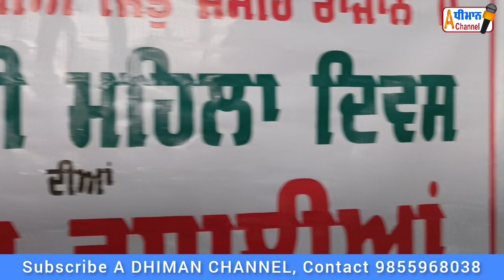ਕੁਰਾਲੀ ਵਿਖੇ ਮਹਿਲਾ ਦਿਵਸ ਮੌਕੇ ਵੱਡੀ ਗਿਣਤੀ ਵਿੱਚ ਮਹਿਲਾਵਾਂ ਦੀ ਸ਼ਮੂਲੀਅਤ।